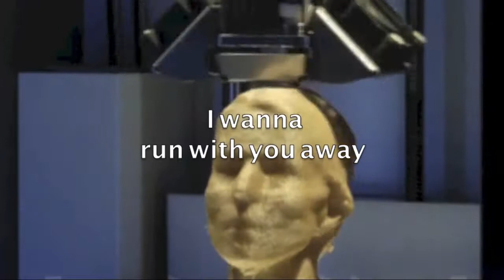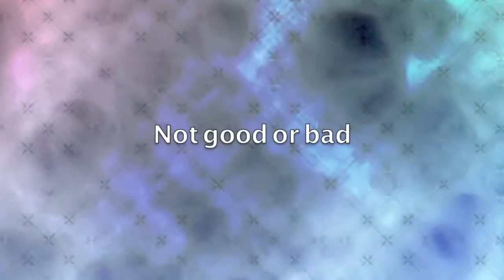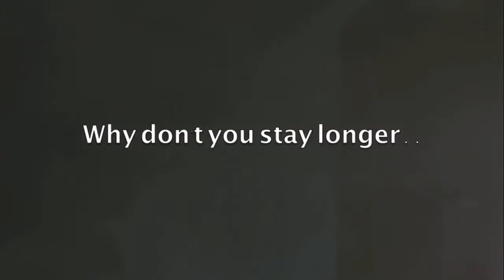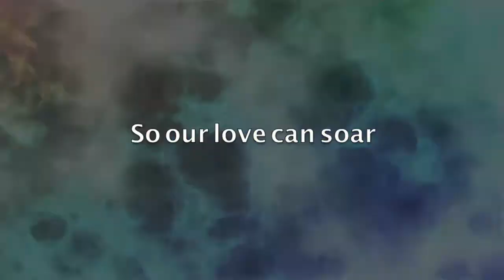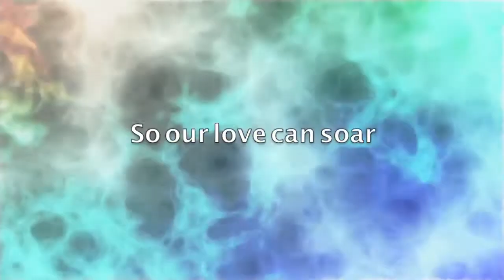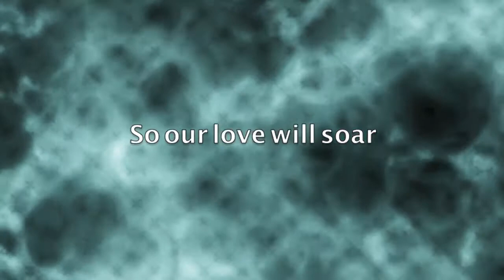Judd Carson - Hey Lover ( Lyric Music Video)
Origin - Oklahoma City, USA